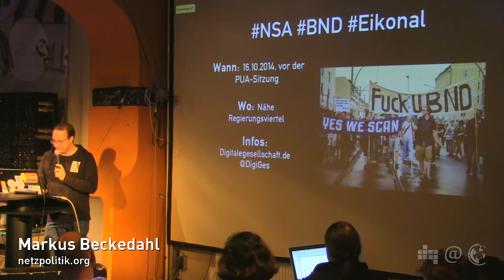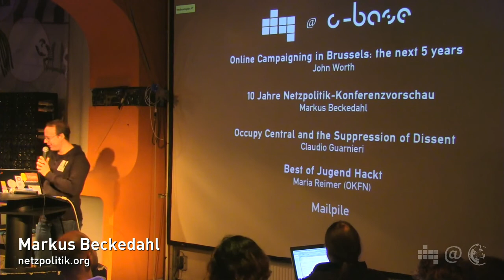Aktionshinweis zu BND NSA und Eikonal (NPA 029.1)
Der BND überwacht unsere Internetkommunikation. Unter dem Codewort "Eikonal" hat er dabei über Jahre intensiv mit der NSA zusammengearbeitet und ihr auch Daten deutscher Bürger übermittelt. Das ist bis heute ohne Konsequenzen geblieben. Wir wollen dagegen auf die Straße gehen - vor der nächsten Sitzung des Parlamentarischen Untersuchungsausschusses zur NSA-Affäre.